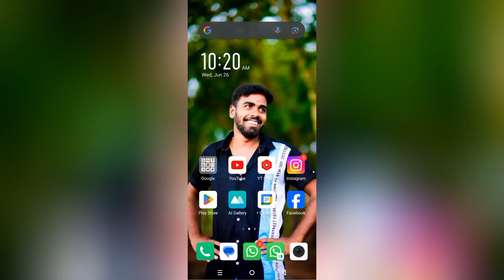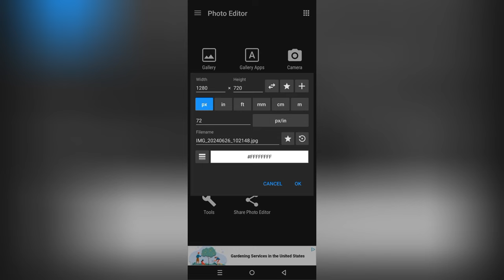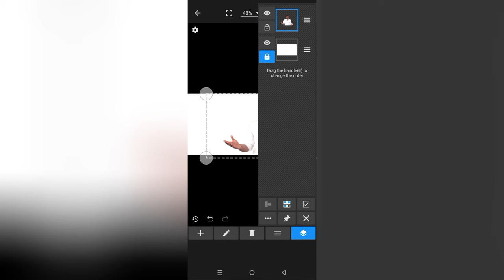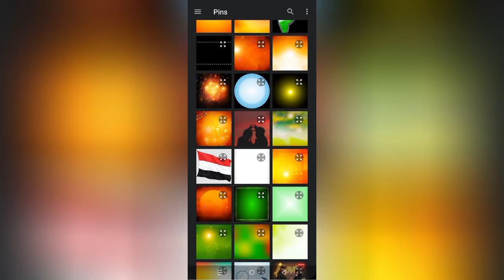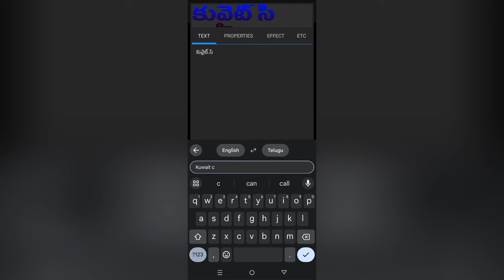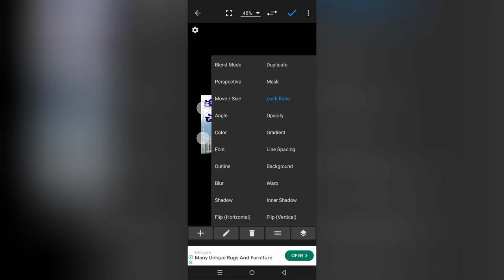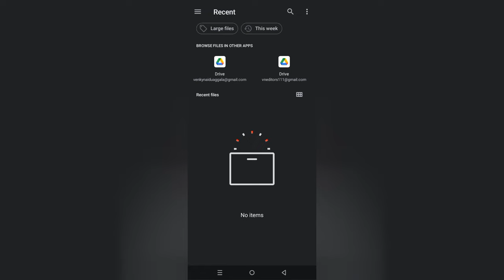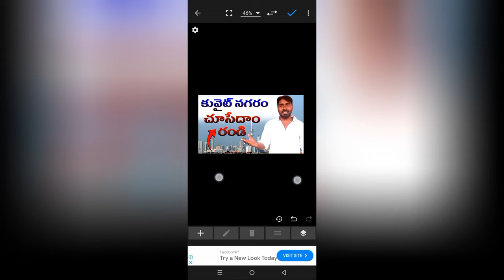YouTube Thamnail Design in Mobile in Telugu lHow to Make Thamnail in Mobile Telugu 2024 (New video )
photo editor app link 🔗

best thamnails background app link 🔗